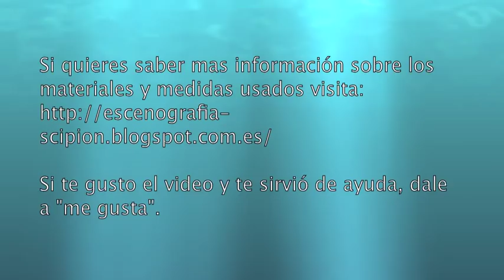COMO HACER ESCENOGRAFÍA PARA WARGAMES, VALLAS 1/ How to make scenery for wargames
Como hacer escenografía para wargames/ How to make scenery for wargames

   En el video podeis ver como hacer uno de los tantos tipos de vallas que hay, en este caso para 28 mm y su uso será el oeste, aunque es perfectamente usable en otras muchas épocas.
   La musica usada en el video:
Album: Tonewoods.
Artista: Handmade.
Canciones: Grandfathers clock.
                 Wildwood Flowers.

   Si te gusto el video o te sirvió, pincha en "me gusta".